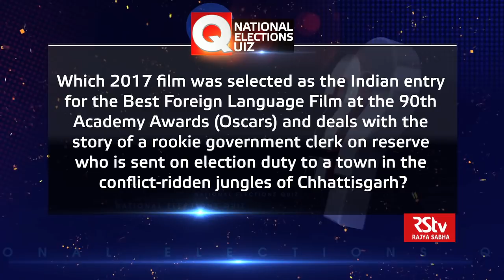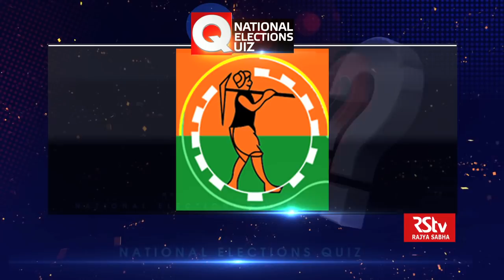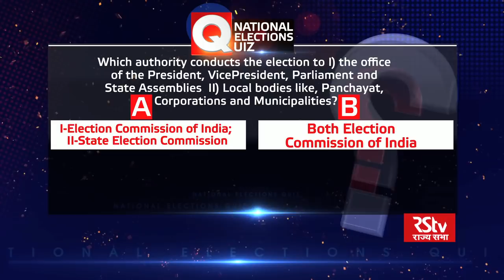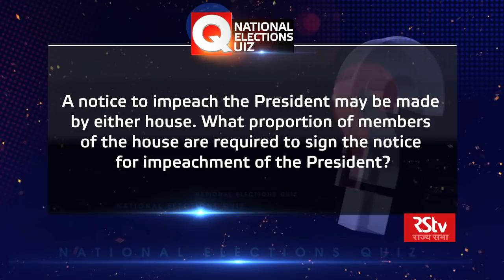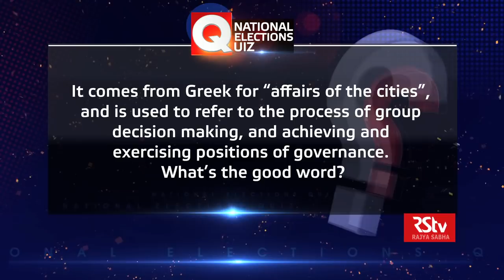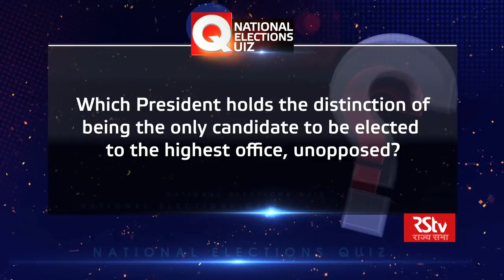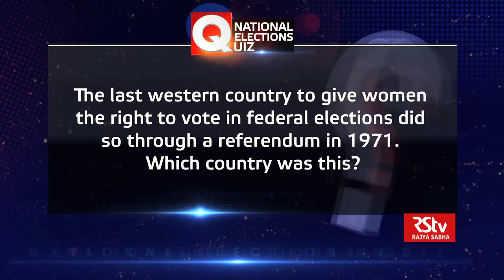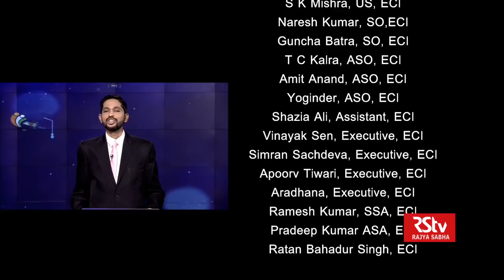National Elections Quiz 2018 | Episode 06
The National Elections Quiz 2018 is a pan-India, inter school quiz competition on elections and electoral processes presented by the Election Commission of India. Aimed as an outreach initiative for empowering the young and future electors of the country, the NEQ journey began with the Intra-School Round before moving on to the District and State Levels covering an excess of 13.5 lakh students across the country from more than 38,000 schools. Left now, with 36 Champion teams- the best, from each State and Union Territory, NEQ brings to you this series of 7 episodes of Zonal Finals and the Grand Finale. The contest has a trophy of Rs. 1 Lakh for the National Champions, Rs 80,000 for the 1st Runners-up and Rs 60,000 for the 2nd Runners-up. Witness the tension, drama and the rollercoaster ride that is NEQ.

Creative Director:- Nidhi Chaturvedi

Editor:- Jeebach Thakur

Camera:- Shivi Sudarshan, Dilip Maity, Shyam Lal, Jitender Kumar, Arvind Shakya, Navin Jha

Graphics:- Kishan Singh Bisht, Jeet Gandhi, Bikash Routh